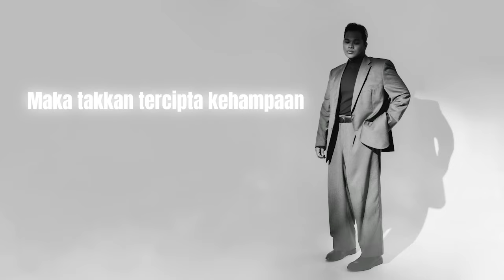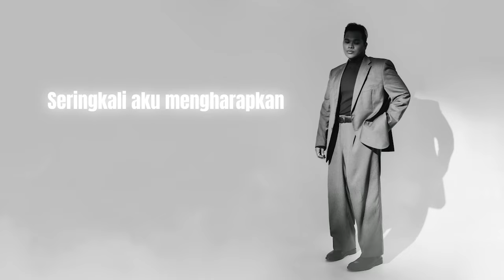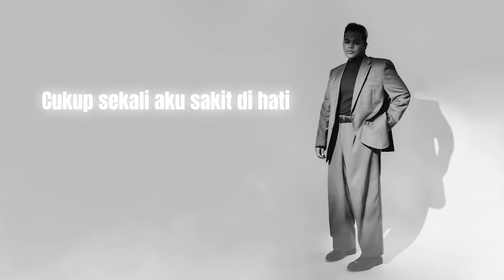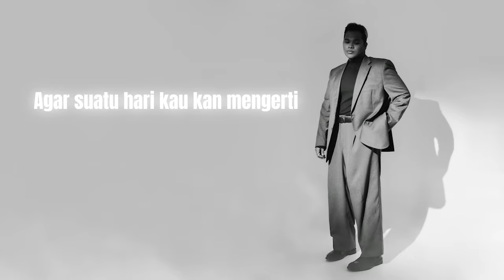Aizat Amdan - Hadiahkan Duka Kepadamu (Official Lyric Video)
Title : Hadiahkan Duka Kepadamu
Artist : Aizat Amdan
Producer : Ajai
Composer : Ajai (Universal Publishing)
Author : Ajai (Universal Publishing)
Recording  Studio : Wake The Baby Studio
Arrangement : Ajai / Sharon Paul
Vocal Arrangement : Ajai
Backing Vocal : Ajai
Musicians :
01. Keyboard : Sharon Paul
02. Strings :  Izzywan & Yip WYNG
03. Guitar : Rudy Nastia
Sound Engineer : Bard WTBR
Mixing : Felix Voon
Mastering : Don Bartley (Benchmark Studio, Australia)
Record label : Inisiatif Seni Kreatif (ISK)
Edaran : Indigital Music

*LIRIK HADIAHKAN DUKA KEPADAMU*
Jika,
Cinta tiada punyai perasaan,
Maka takkan tercipta kehampaan,
Dalam manusia,

Sampai nanti, (Jangan sampai nanti)
Aku takkan bersuara,
Menyatakan rasa dalam hati ini,
Ini yang dipinta,
Engkau yg meminta,
Hadiahkan duka kepadamu,

Jangan biar aku,
Menangis bersamamu,
Cukup sekali aku sakit dihati,
Aku tak meminta,
Tak pernah ku pinta,
Hadiahkan duka kepadamu,

Hati ini,
Seringkali aku mengharapkan,
Agar suatu hari kau kan mengerti,
Cerita aku,
Dengarkan ceritaku,
Moga kau kan mengerti,

Ini yang dipinta,
Engkau yang meminta,
Hadiahkan duka kepadamu

Indigital is a Malaysian music content provider company managing the A&R and PR of over 80 local bands & artists. Our artists include Dayang Nurfaizah, Siti Sarah, Ramlah Ram, Zarul, Dafi, Sarah Fazny and many more.

Any inquiries please contact the number and address listed below :
INDIGITAL SDN BHD
W-308.West Wing Metropolitan Square ,Jalan PJU 8,
Bandar Damansara Perdana,
47820 Petaling Jaya